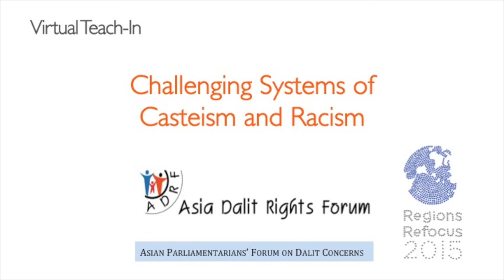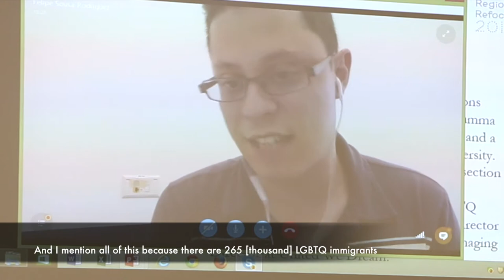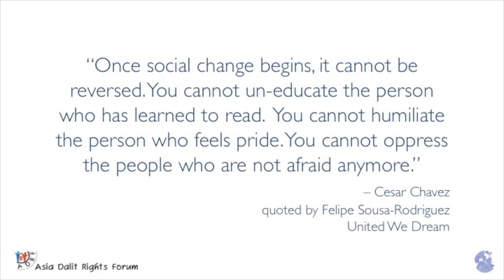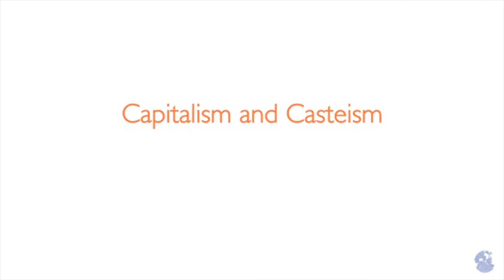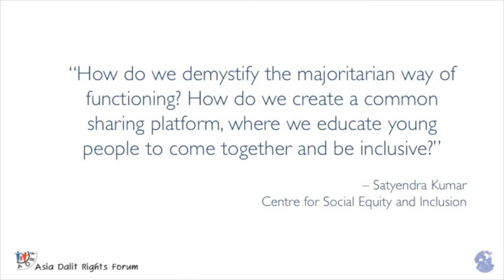Challenging Systems of Casteism and Racism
This 11-minute video, the sixth in Regions Refocus's series of Virtual Teach-Ins, highlights an informal, strategic discussion on “Challenging Systems of Casteism and Racism” amongst Parliamentarians, academics, and social movement leaders from across South Asia and North America. In this historical moment in the US of protest and organizing around immigration and racial justice, including under the banner of Black Lives Matter, this exchange fostered awareness and solidarity around the parallels between structural racism in the US and endemic discrimination on the basis of caste. Activists, academics, and policy-makers share experiences and strategies in activism, and advancing policy in the struggles against racist and patriarchal violence and discrimination in the US, South Asia, and beyond.

This event, co-convened by Asia Dalit Rights Forum, Regions Refocus, Asian Parliamentarians' Forum, and Barnard Center for Research on Women, was held at Barnard College on 23 September 2015. It formed an integral piece of an unprecedented series of events with 42 Parliamentarians, activists, and civil society representatives from Bangladesh, India, Nepal, Pakistan, and Sri Lanka who attended the series of programming “Annihilate Caste and Structural Inequalities in Implementing the 2030 Agenda” in late September in New York.